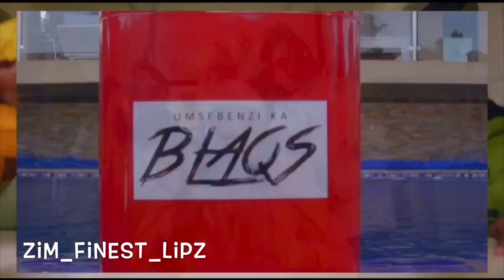Jah Prayzah Porovhoka (without music parody)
Here’s a video of what I think was going on behind the scenes of porovhoka by jahprayzah

My handles :👇🏾